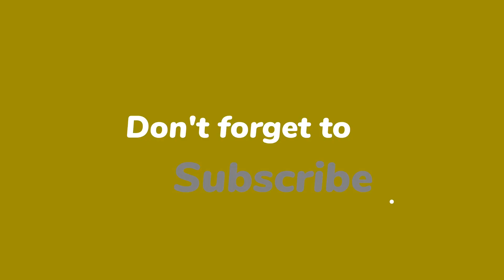BEST RELLENONG ALIMASAG + HOW TO COOK RELLENONG ALIMASAG CRABYLICIOUS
Rellenong alimasag in Delpan St Tondo Manila from Sister Crab Rellenong Alimasag. How to cook rellenong alimasag and other seafood goodies. Located at 912 Delpan St Tondo Manila.

Follow Sarap Manila TV on TikTok